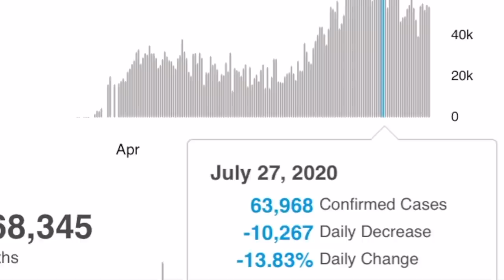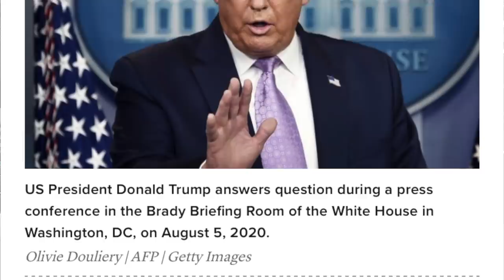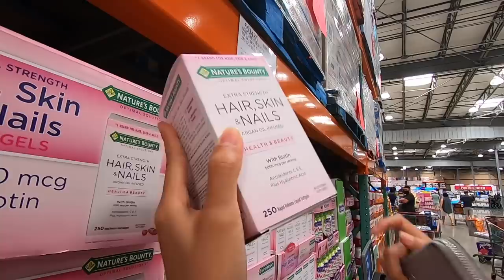ชีวิตง่ายๆ 1 วันในอเมริกา กิน ช็อป ท่ามกลางโควิดระบาดหนักทะลุกว่า 5 ล้านคน EP38 มอสลา 18/8/20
A Day in My life during the Pandemic in California
ชีวิตง่ายๆใน 1 วันหยุดสุดสัปดาห์ ท่ามกลางโควิดระบาดหนักในอเมริกา
ในรัฐแคลิฟอร์เนีย สหรัฐอเมริกา ที่คนติดเชื้อโควิดมากที่สุดตอนนี้
18 Aug 2020

Link ตลาดนัดของเก่า Long Beach

Music
Konrad Mil - Lost
Track Title: Konrad Mil - Lost [NCN Release]